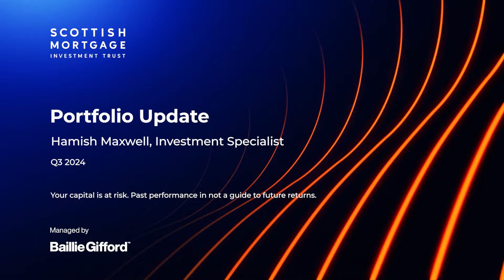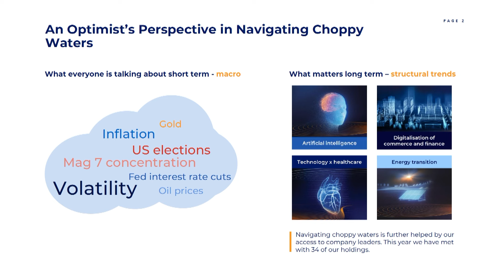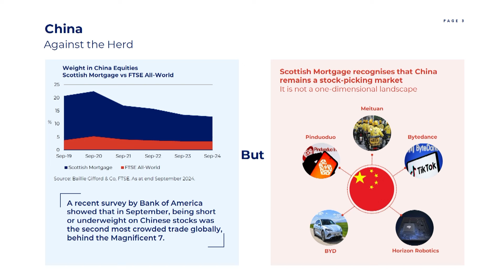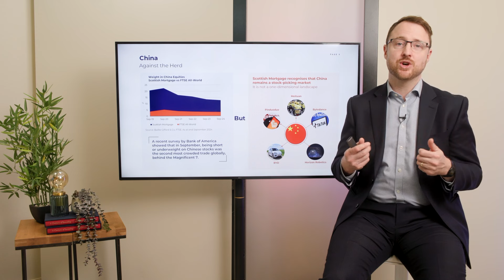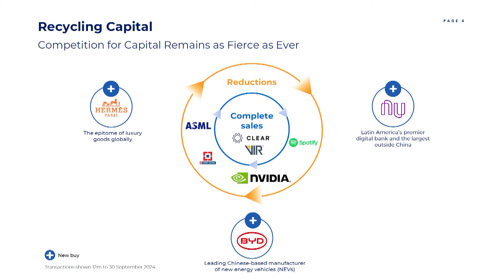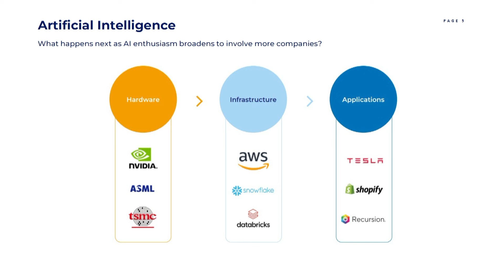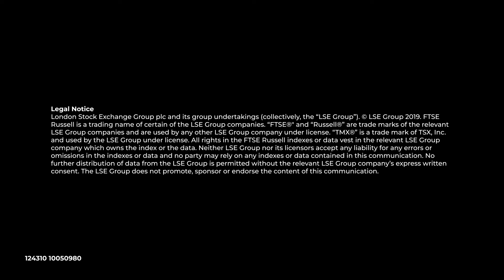Scottish Mortgage | Portfolio Update Q3 2024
Investment Specialist Hamish Maxwell covers recent portfolio developments in this overview video. Stay up-to-date with our latest annual reports, factsheets, and other essential fund literature